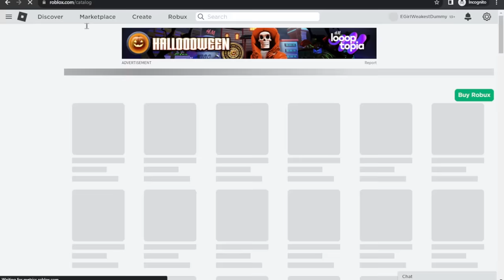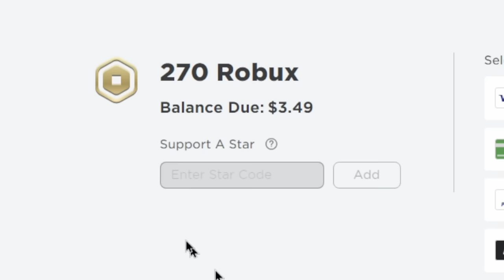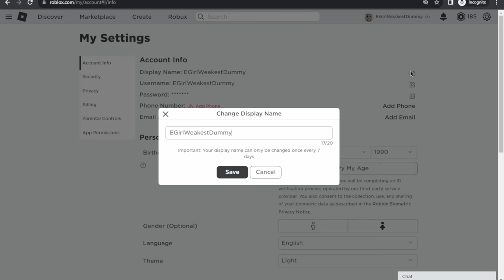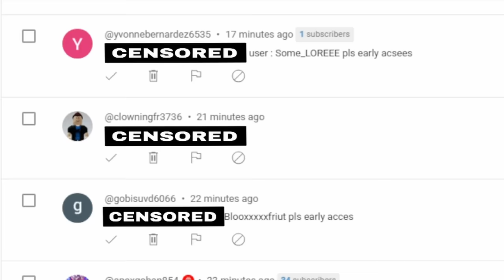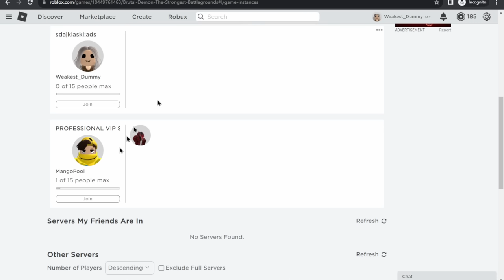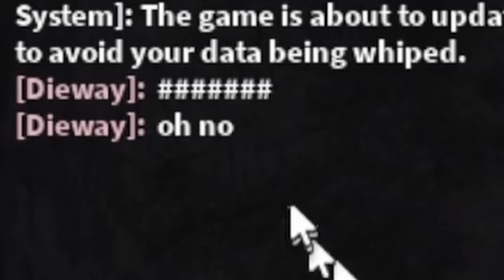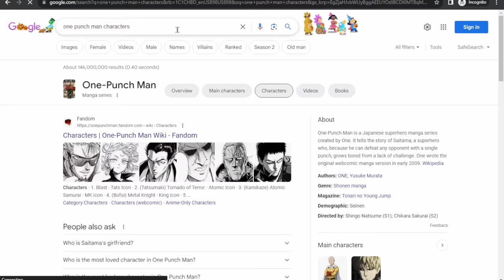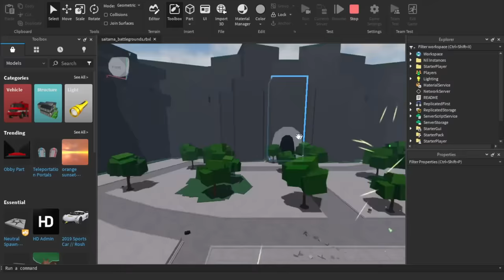Turning The WEAKEST DUMMY Into An E-GIRL In The Strongest Battlegrounds..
Turning The WEAKEST DUMMY Into An E-GIRL In The Strongest Battlegrounds... Today I dressed up as an E-GIRL versions of the WEAKEST DUMMY so that simps would gift me gamepasses! We got gifted Early Access, Special Cosmetics, Extra Emote Slots, and the other gamepasses are called Private Servers+, VIP, and Kill Sound! (The Strongest Battlegrounds) (Roblox Saitama Battlegrounds)